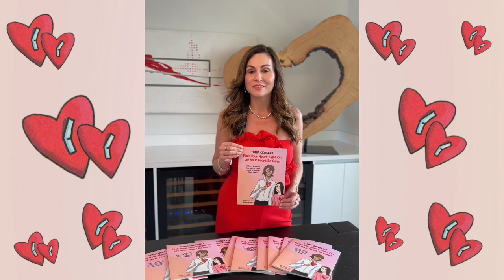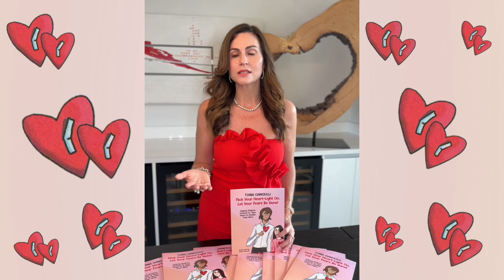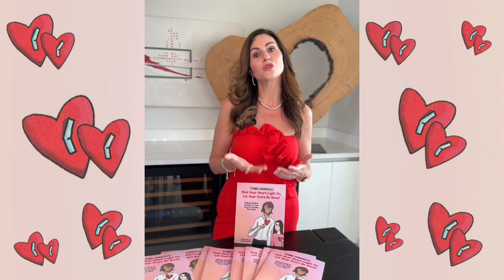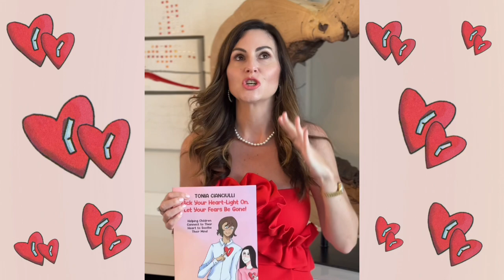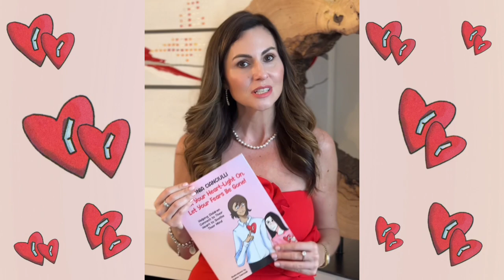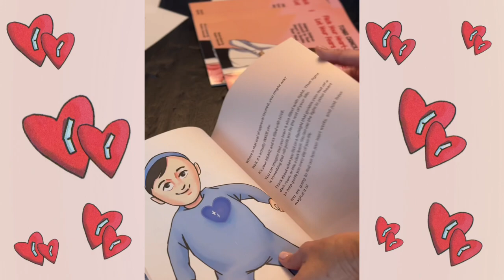FLICK YOUR HEART-LIGHT ON Book Description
FLICK YOUR HEART-LIGHT ON, LET YOUR FEARS BE GONE!
Helping Children Connect to Their Heart to Soothe Their Mind

Author: Tonia Evans Cianciulli
Illustrator: Sophia Josephine Cianciulli
Publisher: TellWell Publishing
Video Created by; Viktoria Baula
Music in video: Melissa Moore
Publicist: That Eric Alper

At the heart of every parent is the desire to protect and nurture their children, especially during difficult times. But sometimes it can be challenging to know how to help our children process their emotions and cope with the challenges of growing up.

"Flick Your Heart-Light On, Let Your Fears Be Gone" is a unique and powerful resource for both children and their caregivers. Through a series of engaging and easy-to-understand exercises, children will learn how to tap into the power of their hearts to process difficult emotions, like anxiety, fear, anger, and sadness.
Cianciulli's empathetic and understanding writing is complemented by her daughter Sophia's colourful and compassionate illustrations. This book is the perfect tool for parents, teachers, and caregivers who want to empower their children to navigate the complex world we live in today. Children will learn how to cultivate self-awareness, self-compassion, and resilience. They will discover their own unique gifts and talents and learn how to channel them towards creating a more loving and compassionate world. A must-have for any family library.

Author/Student of Psychology/Singer-Songwriter, TONIA EVANS CIANCIULLI

Tonia is a mother of two awesome teenagers, Sophia, and Anthony. Her children were in grades 1 and 3 when she began homeschooling them. Tonia is a Canadian opera singer and songwriter. She is the co-author of the award-winning book, The Heart’s Obsession – An Intimate Biography of Newfoundland Songstress Georgina Stirling. Tonia has been praised by CBC for promoting her Newfoundland musical roots.
Tonia is a Registered Psychotherapist (Qualifying), she obtained her master’s at Yorkville University. She is a certified Neuro Linguistic Programming practitioner, and certified teacher with the Institute of HeartMath.  Based on her education, career path, and invaluable life experiences, her passion and mission is to provide mothers, teen girls, and artists with the tools they need to heal, thrive, and create along their personal life journeys.
The upbeat song featuring the lyrics, ‘Flick your heart-light on, let your fears be gone’, are from Tonia’s song, Red Carpet. Available on YouTube, and all digital platforms along with the songs she wrote and recorded with her children, Hold His Heart, and Always Her Home. Her forthcoming album, Love Me Till I’m Me Again features the title track, Thousand Cries. This track features her and her daughter, Sophia, in the music video.

Sophia is currently seventeen years old and is a self-taught artist. She enjoys working in all mediums of art, from painting to drawing, and writing. She’s worked on the illustrations of several books as well as an animated music video. Collaborating with her mom on this special project has been meaningful work. Sophia will be attending the University of Toronto in September, 2024 for psychology and law.

Psychotherapist/Singer-Songwriter – MELISSA MOORE

Melissa Moore is a champion of the human spirit. With a decade of experience as a therapist, working primarily with women, she holds the dreams and stories of countless hearts. The last two years of her therapy career were spent in postpartum counselling. And it was here she began to fully appreciate the unique challenges of modern motherhood. Particularly the deep need for trusted resources and community.
The pandemic offered the chance to pivot, and she chose to return to her roots as an artist. She now spends her time devoted to her family and creating multimedia content for children.

Melissa’s Song: I Love Me